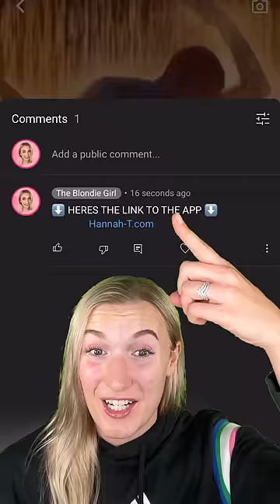THE STRANGEST WORLD RECORDS!😲